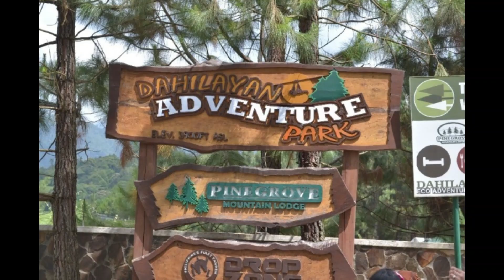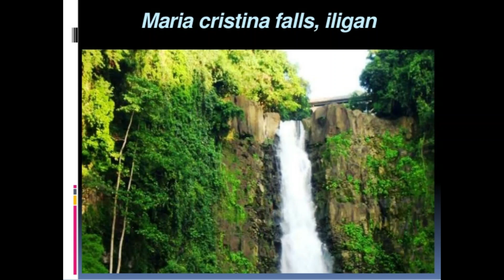Destination in Philippines